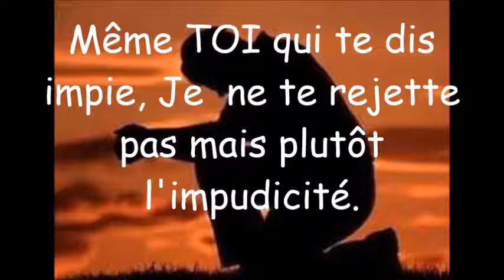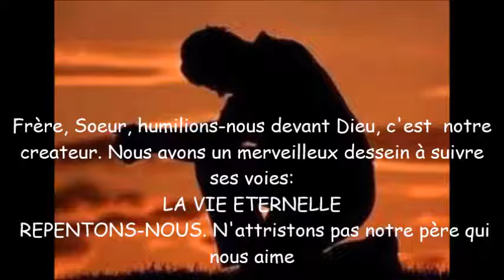Même TOI qui te dis impie, Je ne te rejette pas mais plutôt l'impudicité